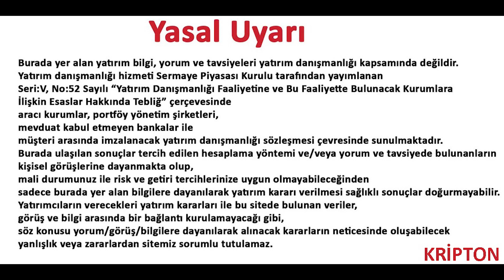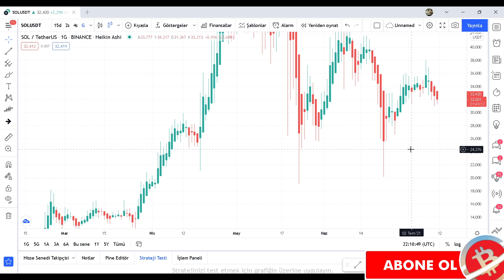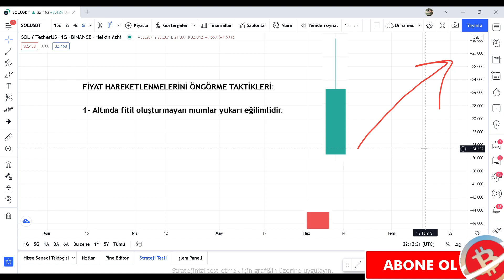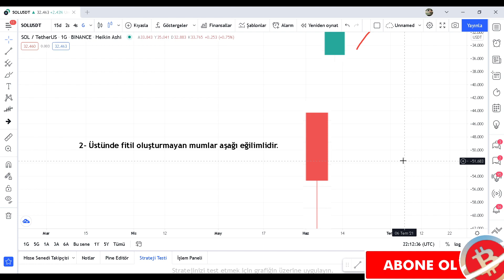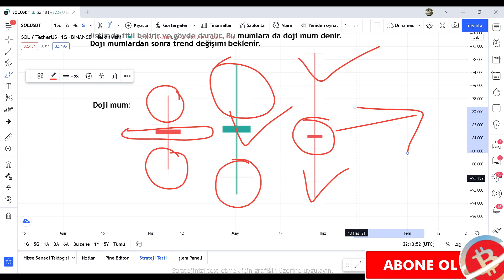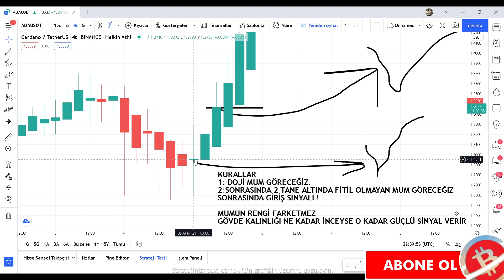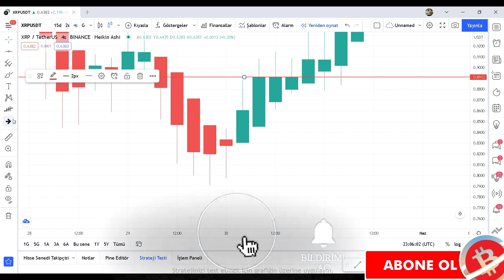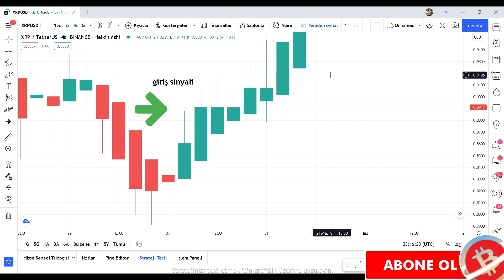AL SAT SİNYALLERİNİ İNDİKATÖR KULLANMADAN KOLAYCA TESPİT ET ! Heikin Ashi ile AL- SAT STRATEJİSİ !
Al sat sinyeli veren indikatörler, Al sat stratejileri Bitcoin ve Altcoinler hakkında her şey ile sizlerleyiz... Kripto para dünyasında al sat sinyalleri, strateji ve taktiklerle sizlere para kazandırmayı hedefliyoruz. Sizi Zengin edebilecek taktiklerle karşınızda olacağız. Bu videomuzda bir mum grafiği olan heikin ashi ile nasıl al sat sinyali alacağımızdan bahsettik. 2021 Ücretsiz al sat indikatörleri, Yatırım tavsiyesi olmamakla birlikte trade indikatörleri eğitimi tadında videolar hazırlıyoruz. Aylık kazanç sağlatan, Al sat sinyali veren indikatörler, en iyi al sat sinyali veren indikatörler, al sat sistemi konulu videomuzda keyifli seyirler. Sizleri seviyoruz. Hep birlikte...

 @Kripton Gezegeni